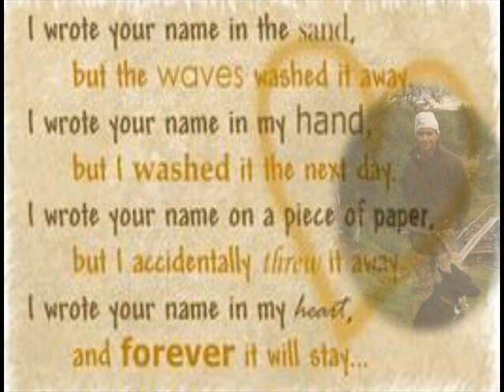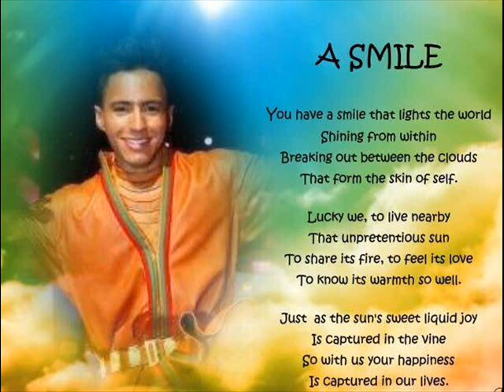Jon Henrik Fjällgren _" YOUR SONG "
This is a Tribute video to Jon Henrik Fjällgren.
Thanks a lot for your wonderful joik,. All are very beautiful.
When I visitet MIhte/Mittådalen ,your homeplace,this was the joik I heard when I went in to your parents shop. It was  wonderful days in Mittådalen . Still very happy that I met you all.
Best greetings from me.
Alice
PIctures: Collages by me and Maria Nenne Løøf
video. Alice H. Borolin